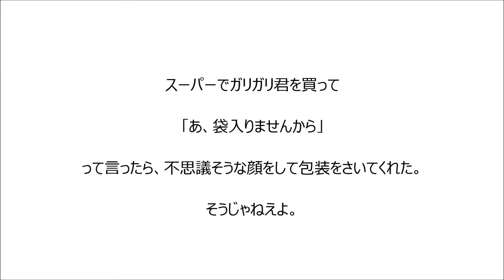笑えるコピペを漫画化してみた Part 65【マンガ動画】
笑えるコピペを漫画化してみた Part65 です(＠゜Д゜＠;
沢山のコメントやシェアお待ちしております(＠゜Д゜＠;(＠゜Д゜＠;

5ちゃんねる（旧2ちゃんねる）プロポーズ大作戦/しりとり/太鼓の達人/マクドナルド/ハンバーガー